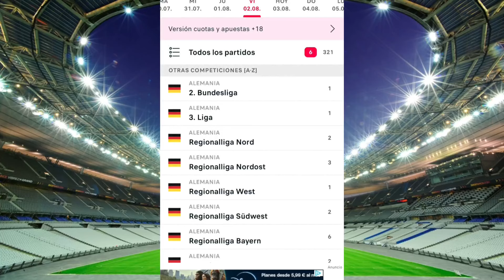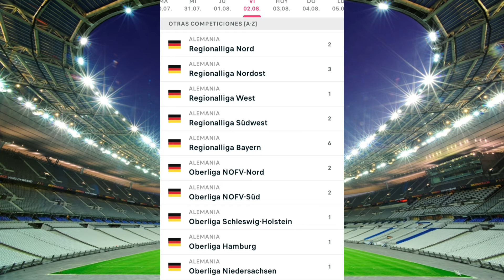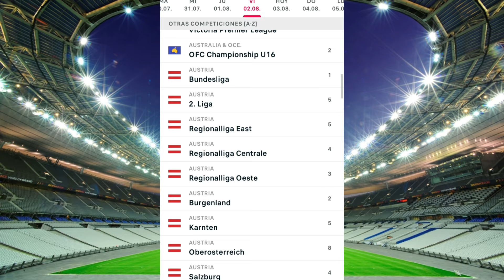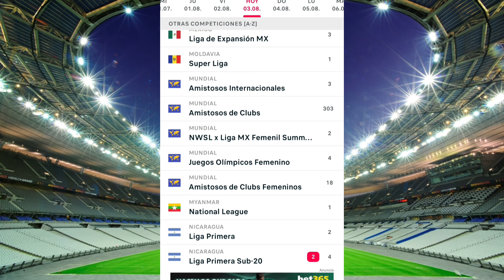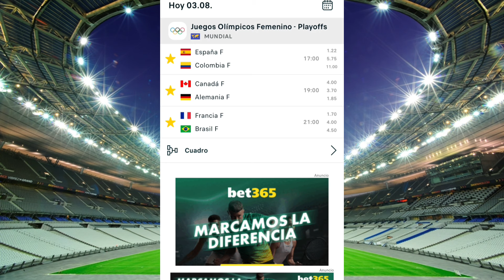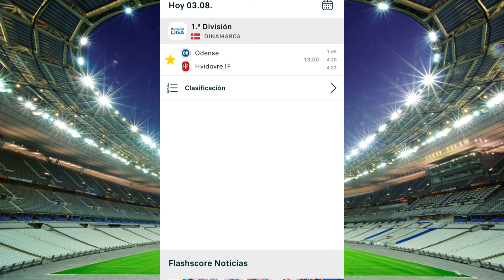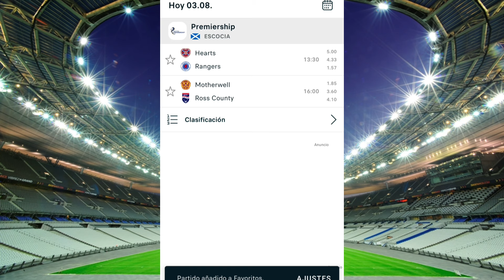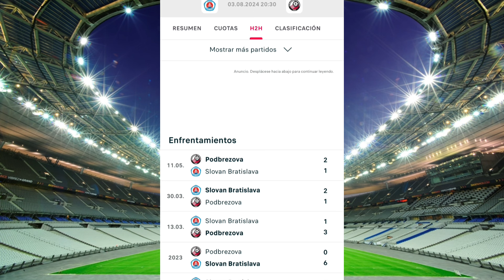PRONOSTICOS deportivos HOY ⚽ Apuestas deportivas futbol gratis ⚽ Predicciones futbol apuestas borja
apuestasborja pronosticosdefutbol borjapicks apuestasdeportivashoy futbol futbolmundial championsleague borjaapuestas apuestasborja #

Los mejores pronósticos para el 3 AGOSTO

apuestas borja
apuestas deportivas

apuestas deportivas fijas
apuestas deportivas eurocopa
apuestas deportivas europa league

SEO
Jeosmin Mustiola
pronosticos dani
be tfacil
la media inglesa
drafteados
Doctor Apuesta de
Pollito MLB
PinpiMLB
Las Fijas
Compendio Deportivo VIP
Datero Iluminati
Datos 777
Dato Deportivo Internacional
Rodrigo Picks
La Casa del Deporte
Master Picks
Juan Peña
Veneno Deportivo
Jugadita del Dia
Mundo Apuestas
Parlay Centerc
Pronosticos Dani
El Capi
NBA
MLB
NFL
NHL
Champions League
Europa League
Conference League
Copa libertadores
copa sudamericana
copa América
Eurocopa